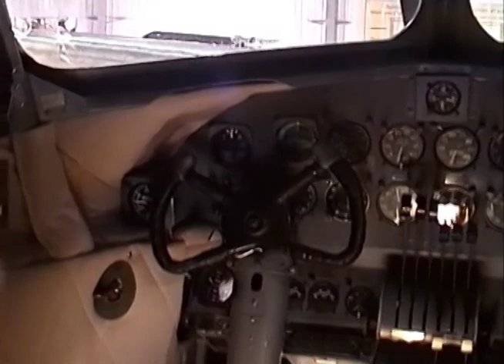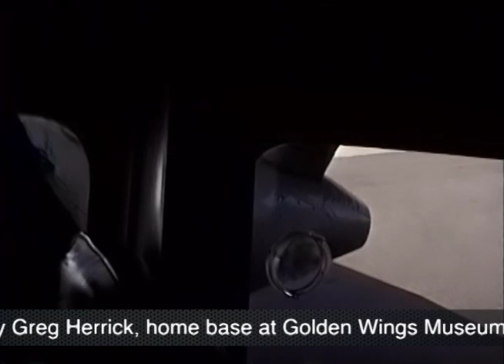1966 Bushmaster Trimotor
This is a video of the 1966 Bushmaster 2000 Trimotor, that is part of the Golden Wings Museum collection, located at the Anoka County Airport in Blaine Minnesota.